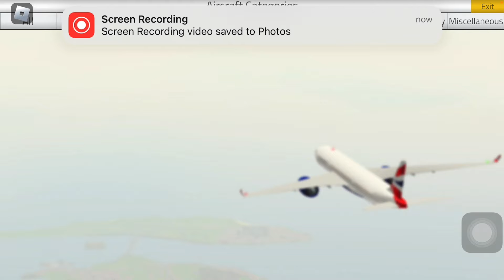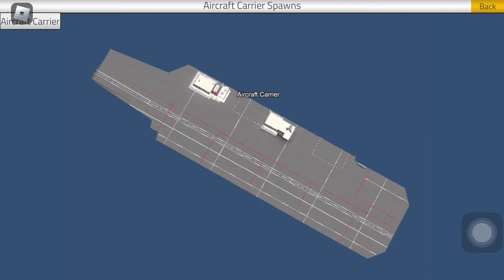Playing (Pilot flight plane simulator￼) On Roblox (4Shots Perspective￼)￼